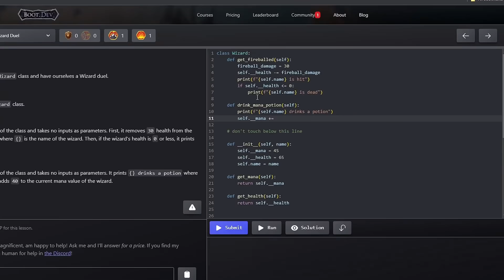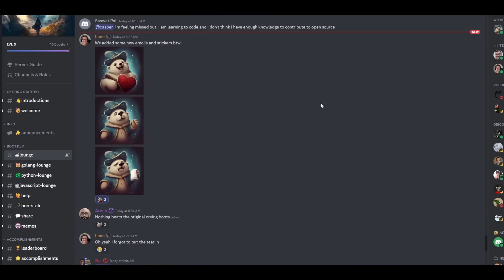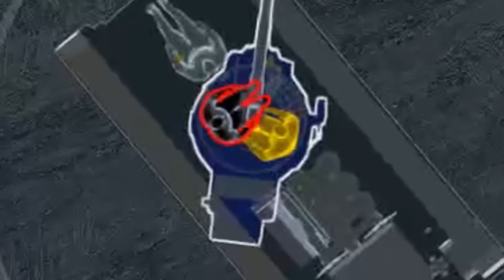The Weirdest Heavy Tank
The Soviet Mk-IX Valentine medium tank in War Thunder is a very strange and rare vehicle. It's supposed to support infantry, but its armor isn't very strong, it doesn't have a coax MG, and it is quite slow. Its armament is very strong, but that's the only thing it has going for it.